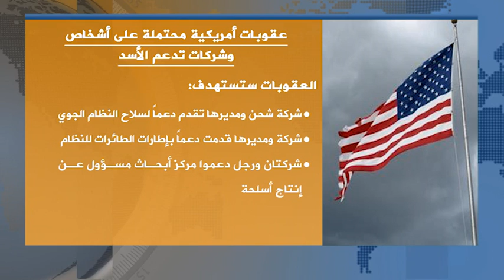عمر حسينو | مسؤول مكتب العلاقات السورية الأمريكية| تصريحات ترامب ‏‏|22/7/2016‏